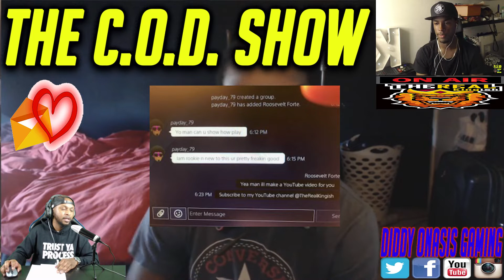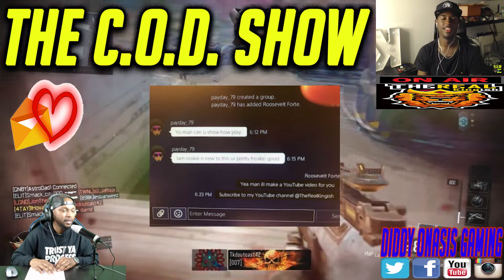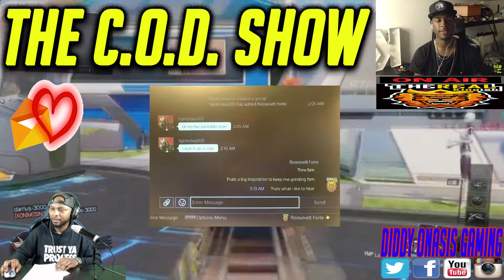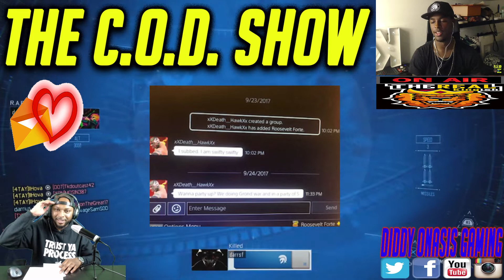Call of Duty Hate Mail Ep.3 😡The Real Kingish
Have you ever received Call of Duty Hate Mail? The Real Kingish clowns his haters on the hate mail segment of Ep. 20 of The C.O.D. Show Podcast. But as we all know where there's hate, there's love; he also shouts out his supporters.

Check out the latest Episode of The C.O.D. Show Podcast Ep. 39 The Blackout Review ft. J Jonah

Spotify(New): The COD Show